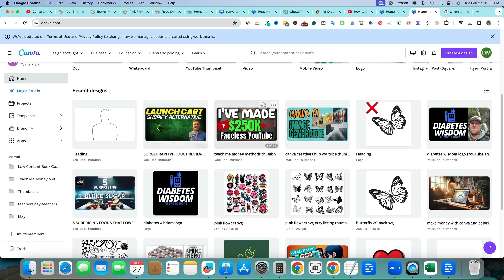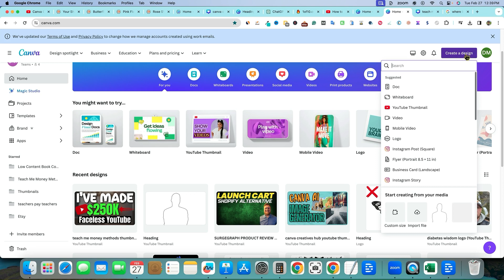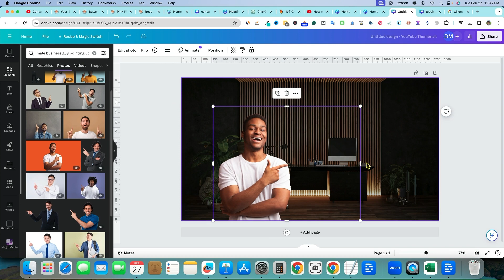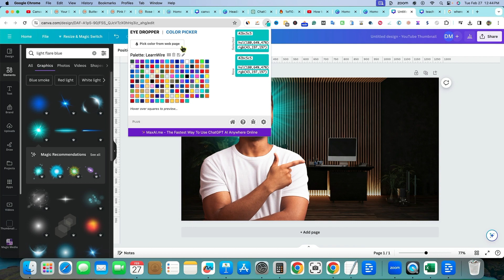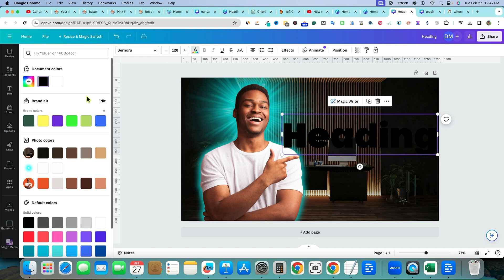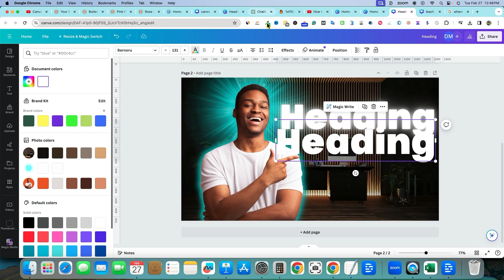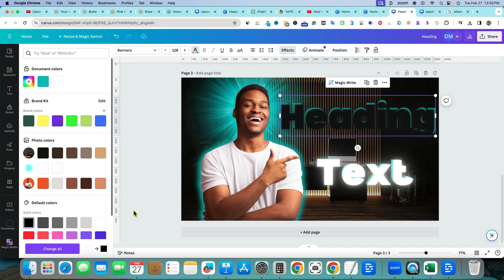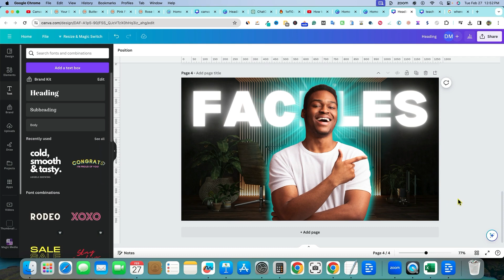Boost Your CTR with Canva - Create Stunning YouTube Thumbnails with Glow Effects!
🔥 Boost your YouTube CTR in minutes! Discover how to create stunning thumbnails with Canva's glow effects that viewers can't resist clicking! 🌟

Welcome to Canva Creatives Hub, where we unlock the secrets to eye-catching YouTube thumbnails that skyrocket your click-through rates! Not a graphic designer? No worries! Our tutorial is perfect for anyone looking to make their videos stand out with professional, Photoshop-style thumbnails—no pro skills needed.

👉 What You'll Learn:
- The magic of Canva for creating thumbnails that get thousands of views
- Step-by-step guide to adding mesmerizing glow effects
- Tips for using Canva elements to make your thumbnails pop
- How to achieve that professional look, even without Photoshop

Canva outshines competitors by making design accessible to everyone. Say goodbye to complicated software and hello to stunning thumbnails that capture attention and boost your channel's performance!

🤔 Have you tried using glow effects in your thumbnails before? What was your experience? Share in the comments below—we'd love to hear from you!

🔑 Key Takeaways:
- You don't need to be a designer to create click-worthy thumbnails
- Canva's easy-to-use features let you experiment and perfect your design
- Glow effects can significantly enhance your thumbnail's appeal

Don't let your amazing videos go unnoticed. Elevate your YouTube game with thumbnails that demand clicks!

CHAPTERS:
0:00 - Intro
1:10 - Canva Glowing Effect Tutorial
7:20 - Adding Text to Thumbnails in Canva
11:24 - Thumbnail Creation Guide
13:07 - Finalizing Your Thumbnail Design
13:26 - Subscribe for More Canva Tutorials